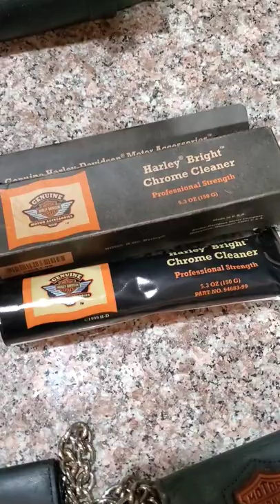Harley Davidson Motorcycle Parts Yard Sale Find!! I got all this for $100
Flea Flipping Florida

I do Yard Sale Hunting. Garage sale Go to the Flea Market. Buy Abandoned Storage Lockers. Post Ebay Sales, Ebay Bolos, Thrift Store Finds. I buy alot of Toys and Action figures, Lego, Pokemon, Star wars, and other collectables. I'm making new videos every few days so check them out!!!

Storage locker
Storage unit
gold
ebay
yardsale
Abandoned Storage unit
Abandoned Storage locker
Storage unit
Storage wars
opened a safe
resell
reseller
resale
yard sale finds
garage sale
harley davidson motorcycle parts accessories leather clothes